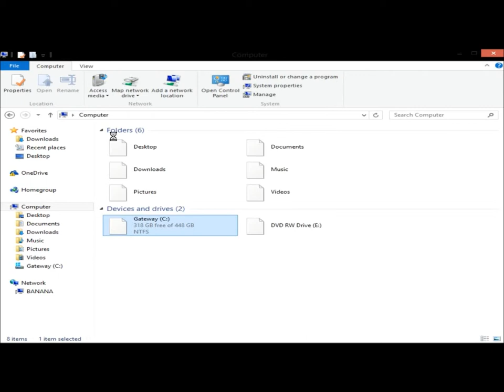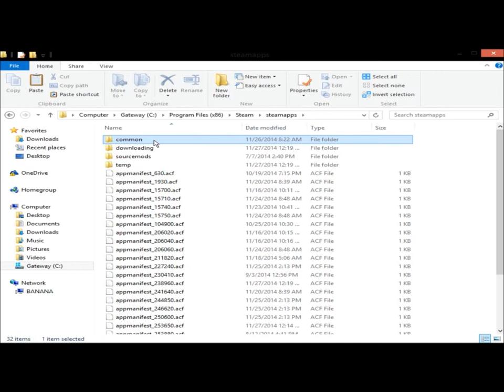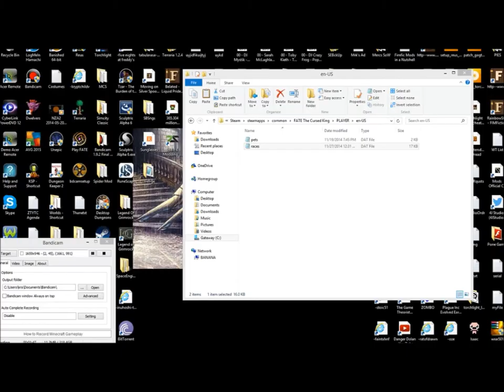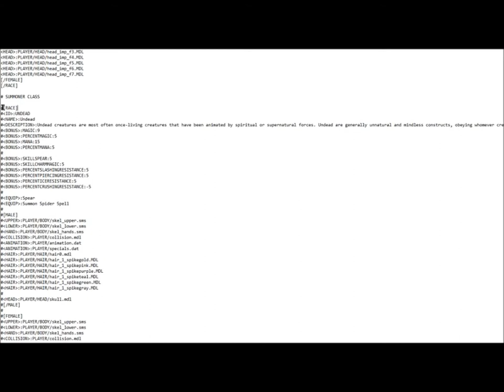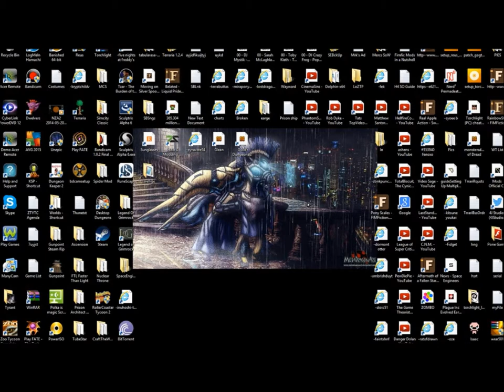Fate: The Cursed King - How to unlock the Undead, a hidden playable race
While going through the steam forums for the game, i came across one talking about an 'unused' race in the game's files, i then went through the files to find it, and sure enough, they are there, and all it takes to get them is a simple tweak to the game's files